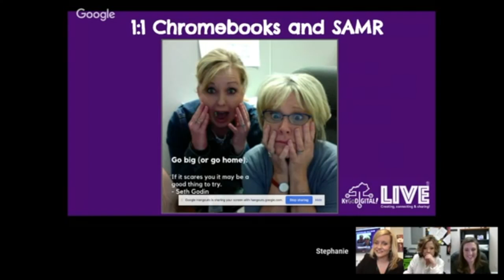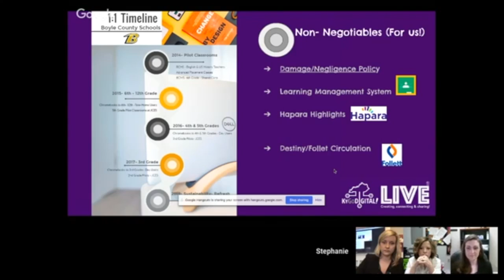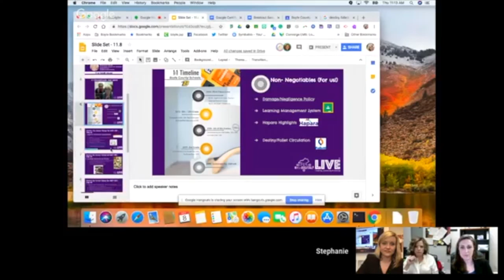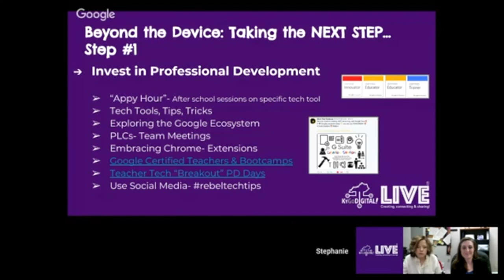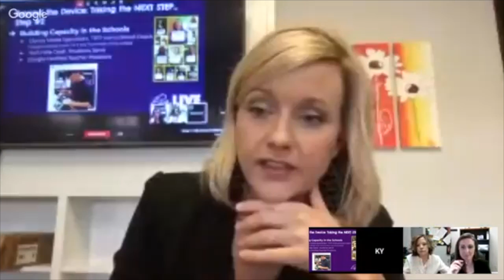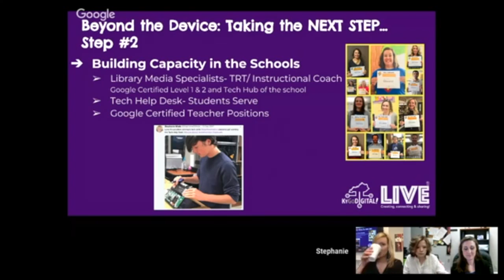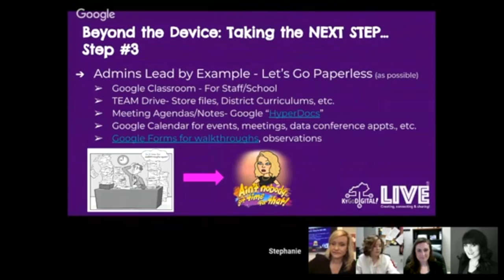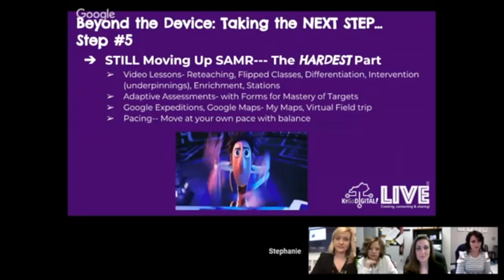Going 1:1 with devices & SAMR Model - Substitution, Augmentation, Modification, and Redefinition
Susan Taylor, CIO & Stephanie Wade, TIS, Boyle Co